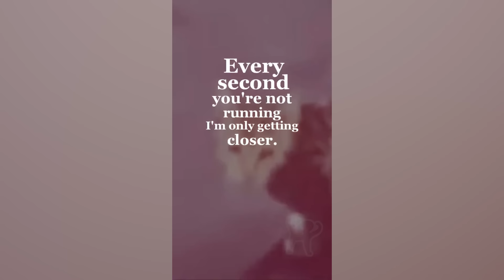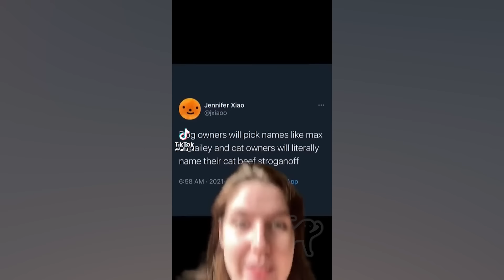Cat memes that make me think about dogs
A cat memes compilation of 2021.